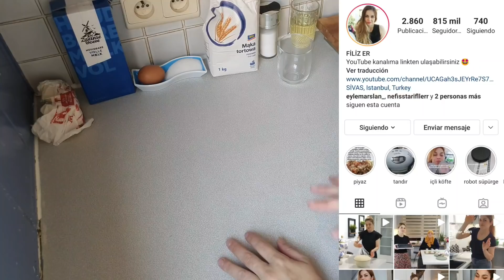POR MENOS DE 1 EURO HICE ESTA MERIENDA PARA TODA MI FAMILIA 🥰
Gente amada y hermosa hoy os traigo una receta bien rica y economica, con la que arreglais una merinda o desayuno.

espero os guste, Bsaha w raha!

INGREDIENTES

300 ml de leche templada
1 huevo
2 cucharadas de azucar
1 sobre de levadura panadera
100 ml de aceite de girasol
pizca de sal
800 gr de harina
100 gr de harina para trabajar la masa